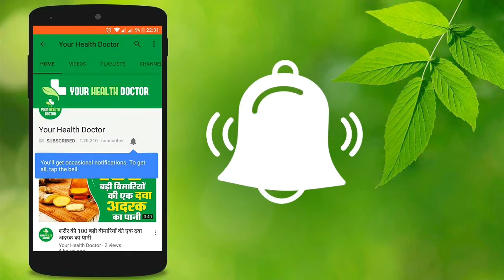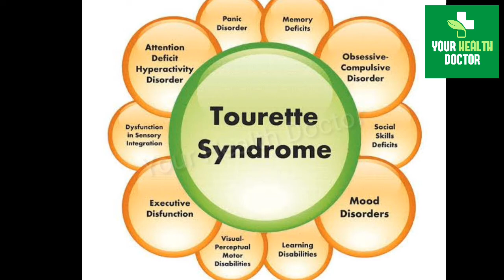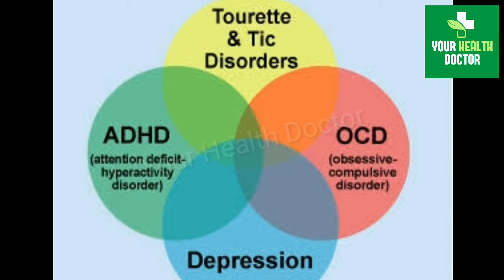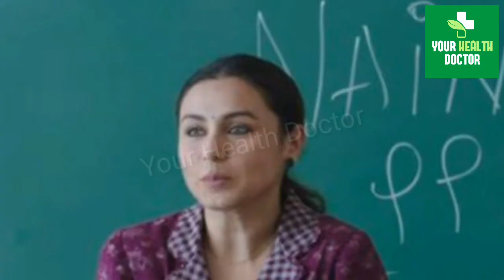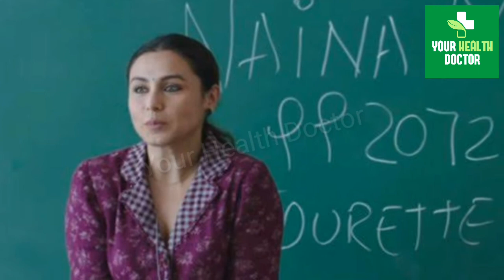हिचकी’ में टॉरेट सिंड्रोम से पीड़ित है रानी मुखर्जी, जानिए क्या है ये ‘लाइलाज’ बीमारी